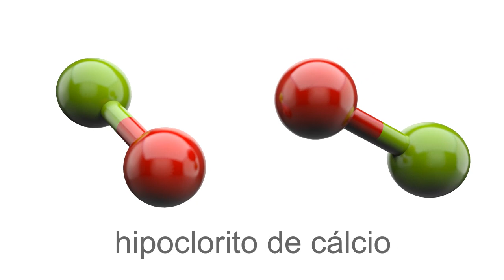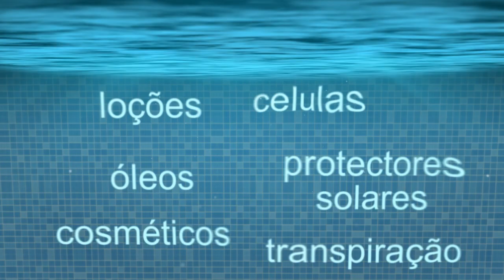A QUÍMICA DAS PISCINAS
Episódio da série A Química das Coisas. É tão bom mergulhar numa piscina fresca num dia quente de verão, ou dar umas vigorosas braçadas numa piscina aquecida num gelado dia de inverno. Mas para o poder fazer de uma forma saudável, é preciso garantir a química correcta na piscina!
Episode of the series The Chemistry of Things. It's so nice to dive in a cool pool on a hot summer day, or take a vigorous swim in a heated pool in a cold winter day! But to do so in a healthy (and safe) way, it's necessary to ensure the correct chemistry in the pool.